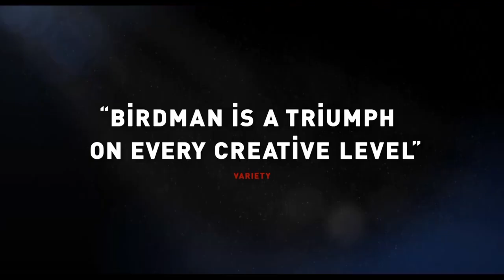Birdman Trailer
See the trailer for Birdman released on the 2nd January 2015 at selected Cineworld Cinemas. for more info and booking.
Michael Keaton plays a washed-up superhero actor in this breathtakingly original showbiz satire. Not so long ago, Riggan Thomson (Michael Keaton) was flying high as the star of the Birdman superhero movie trilogy. But now he's desperate to gain some credibility with a make-or-break stage adaptation of a Raymond Carver short story. It's produced by his long-suffering friend Jake (Zach Galifianakis). Among the cast are his girlfriend Laura (Andrea Riseborough), film star Lesley (Naomi Watts) and insufferably egotistical method actor Mike Shiner (Edward Norton). To add to Riggan's woes, he's hired his embittered, recovering addict daughter Sam (Emma Stone) as an assistant. As things go from bad to worse, he's even mocked by Birdman himself! Former Batman star Michael Keaton gives a vanity-free, self-referential performance in 'Babel' and 'Biutiful' director Alejandro Gonzalez Inarritu's pitch black comedy of desperation. Brilliant cinematographer Emmanuel Lubezki makes it appear as though the film is one continuous shot.